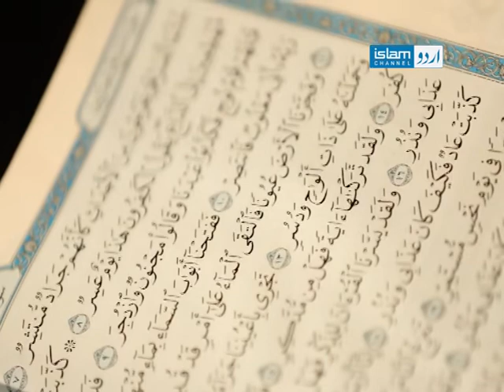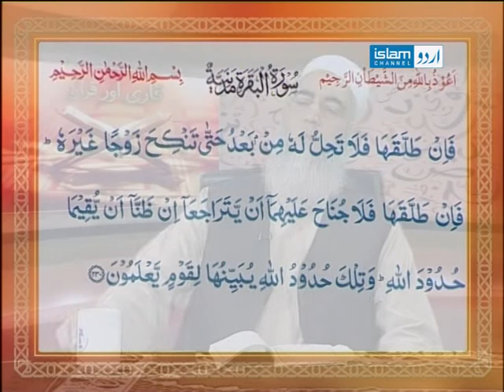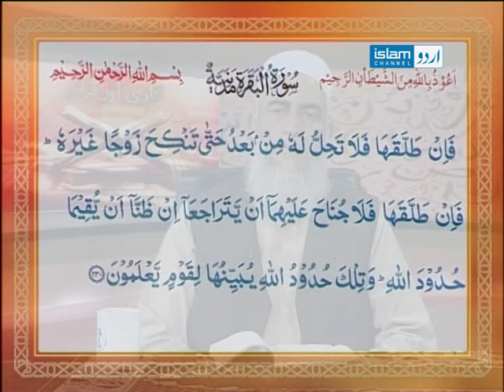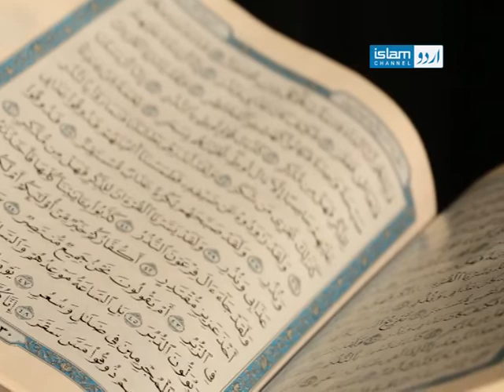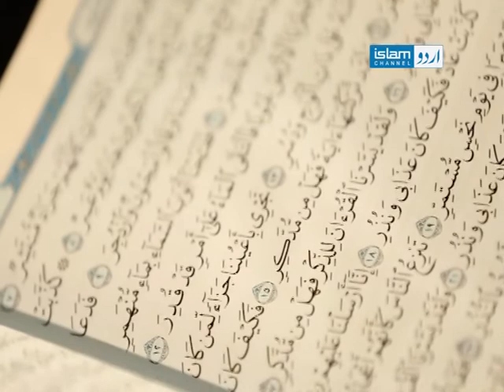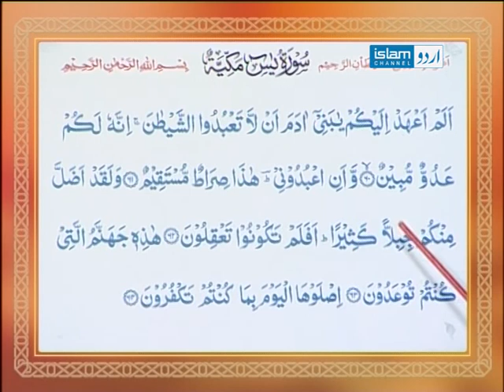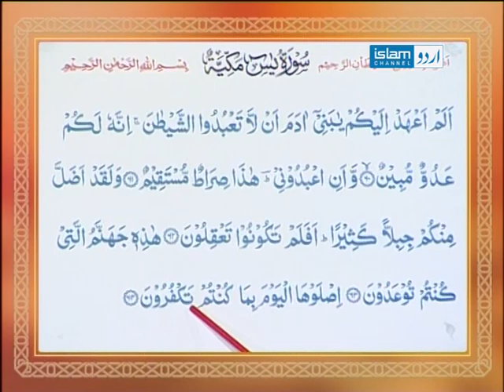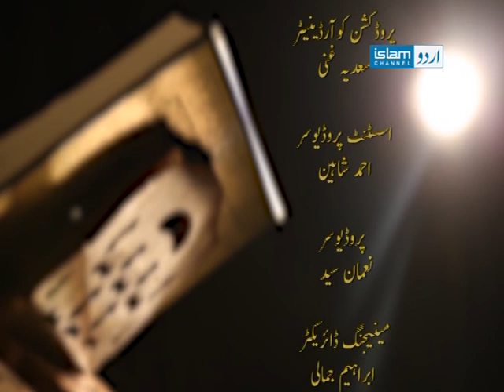Qari aur Quran